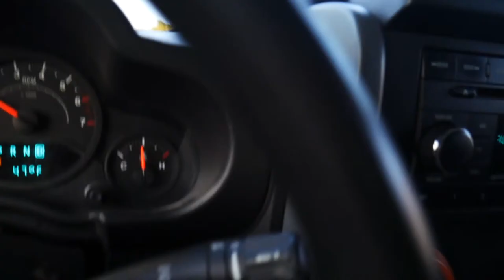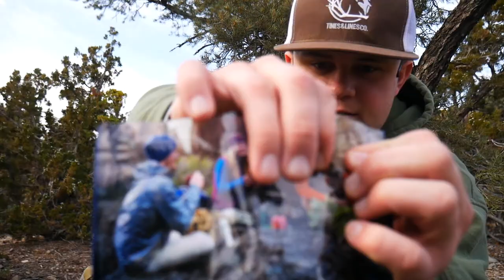BACON and EGGS on The Mountain ||| TNLT Ep.2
Had a little time this morning to grab a bite to eat, on the mountain side.